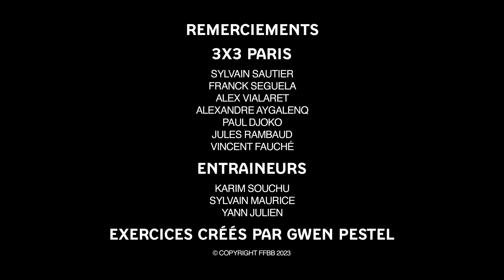Contenu 3x3 - Transition Attaque Défense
FFBB Formation vous propose une série de contenu technique 3x3.

Vous voici à la Hoops Factory de Lille en immersion avec Yann Julien et la Team Paris, sur un travail de transition Attaque / Défense.
A travers cette vidéo vous verrez comment travailler avec vos joueurs la sortie de balle, le tir à 2 points. Vous verrez également des exercices qui visent à trouver le joueur libre ainsi que le spacing.

Ligne éditoriale : Pierre-Olivier Croizat / Arnaud Brogniet
Production : Pôle Formation et Emploi - FFBB